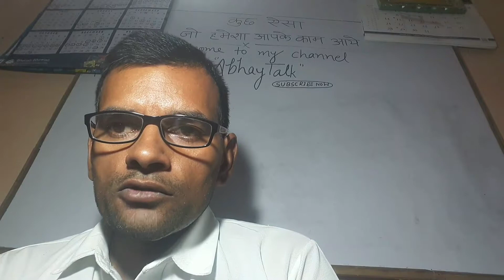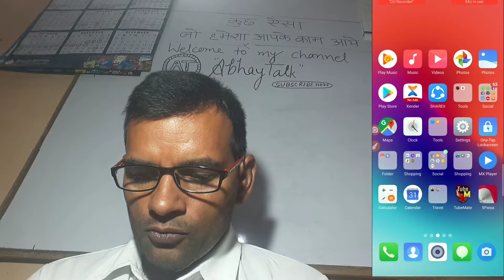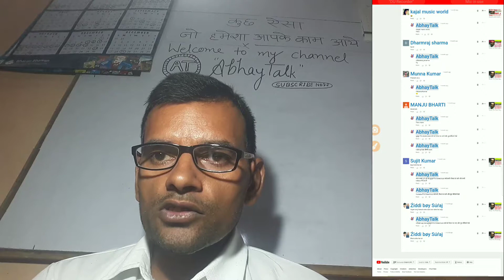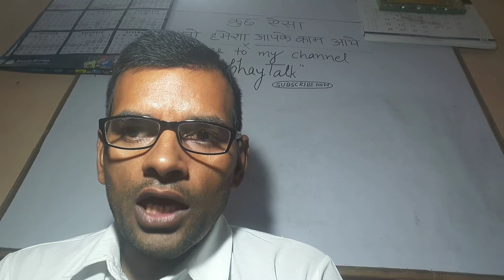How to active inactive/dead subscribers on YouTube!!How to make inactive/dead subscribers active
Hello friends I'm Dr. Abhay and you are watching AbhayTalk.Friends in this video I will tell you that how can you make inactive or dead subscribers active again.
Best YouTube tips
Best tip
YouTube tips

                Friends, this is my EDUTECH channel where i upload videos related to education and technology. I usually post two videoes in a week.. Tuesday and Friday and sometimes more than two.